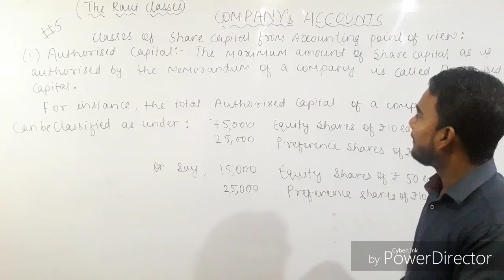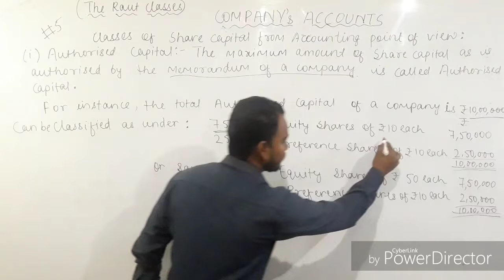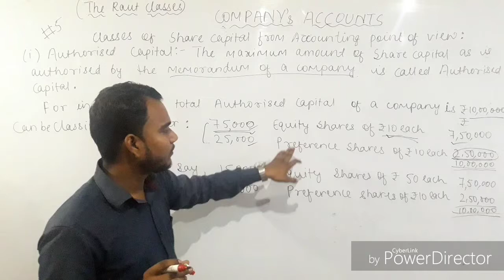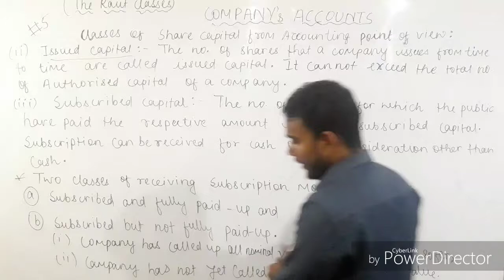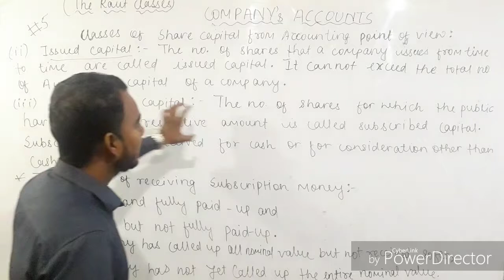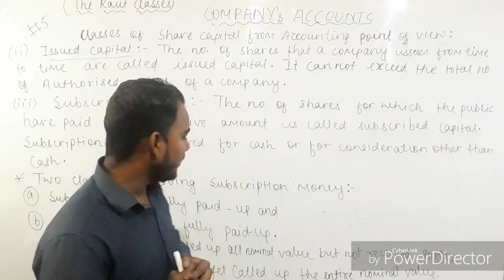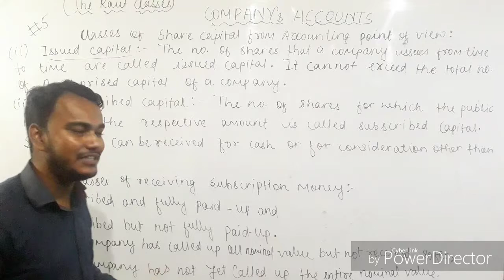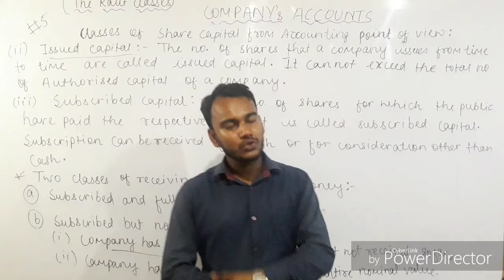#5 Authorised capital | Issued capital | Subscribed capital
Details on types of share capital from accounting point of view.